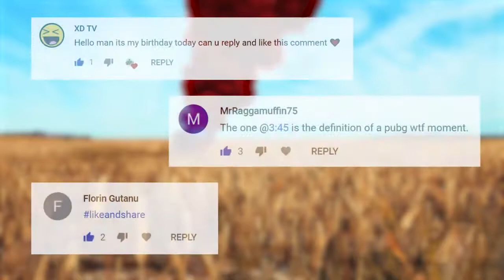BEST OF PUBG Daily Funny, Epic, Fail WTF Moments Highlights Ep 335 Player Unknown's Battlegrounds